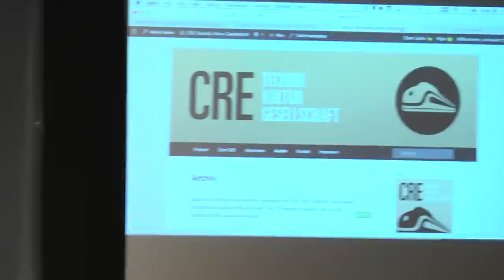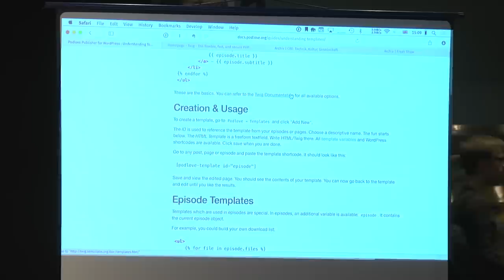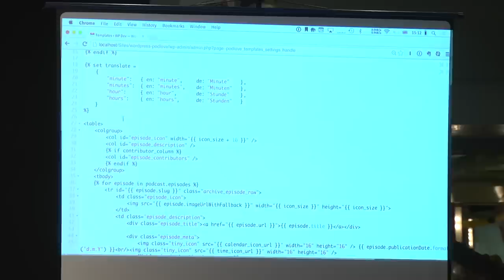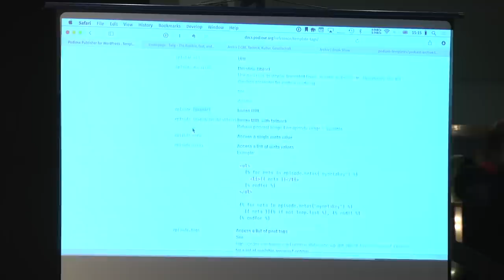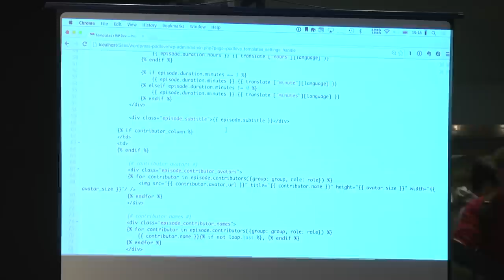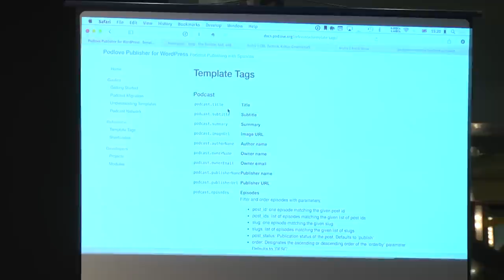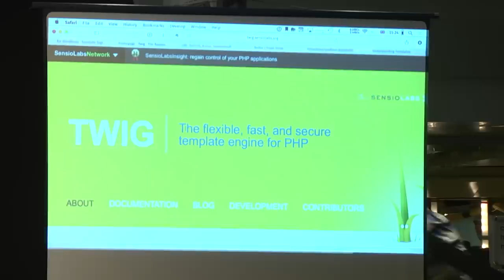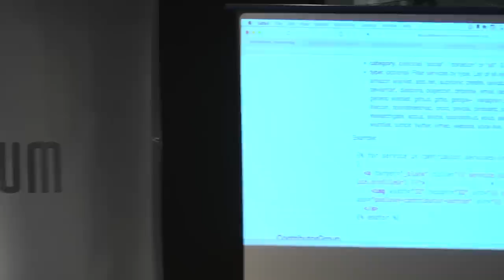31C3-Workshop: Podlove Templates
Aufzeichnung des Workshops "Podlove Templates", aus dem Sendezentrum vom 31. Chaos Communication Congress (31C3). Zur Podlove-Seite mit Flattr & Co.